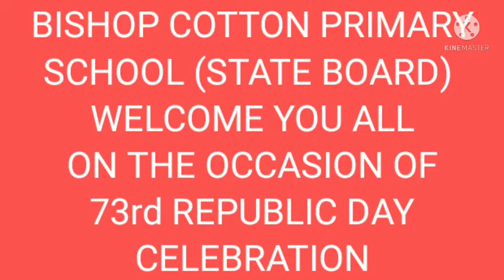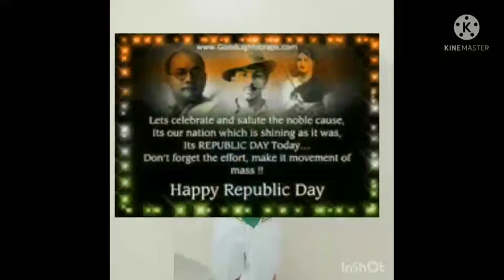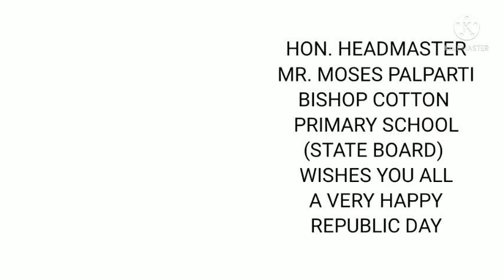73rd Republic Day Programme of Bishop Cotton Primary School( State Board), Sadar, Nagpur.